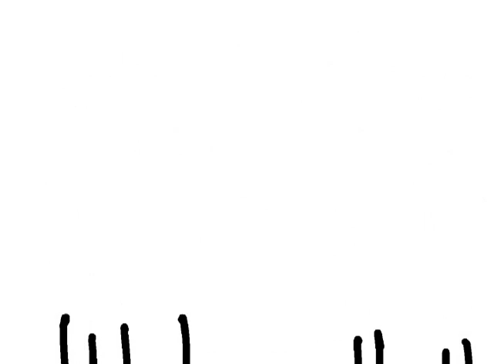Gilles de la Tourette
Musique band with animation movie